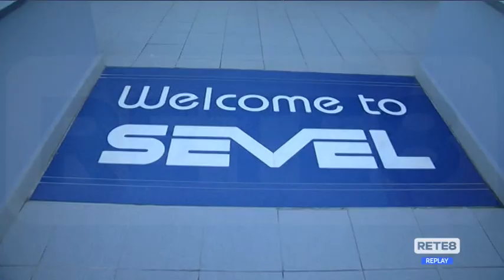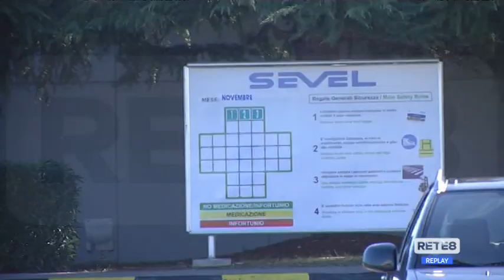Stellantis - Fim Cisl, c’è ottimismo